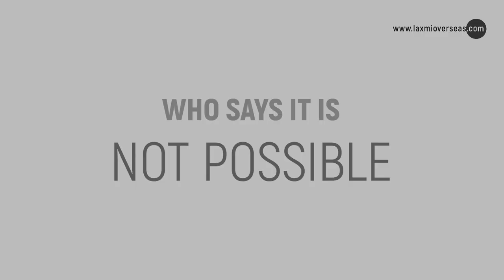Excellent IELTS Result of Jill Patel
We would like to congratulate Mr.Jill Patel on scoring 6.5 bands in IELTS within one and a half month of preparation.